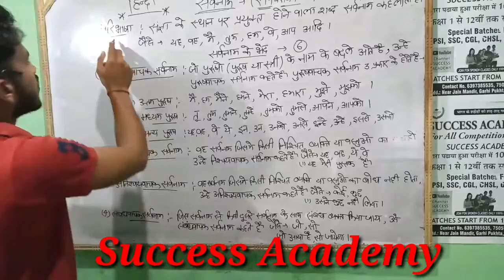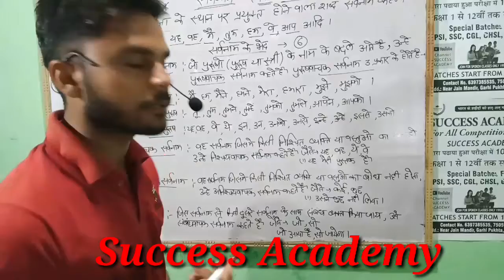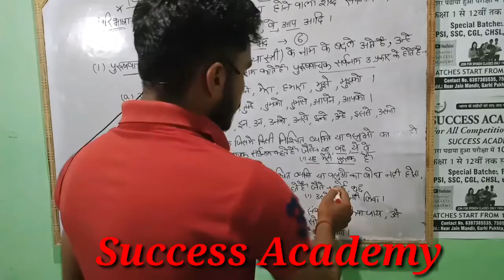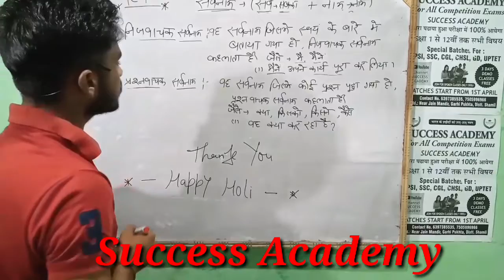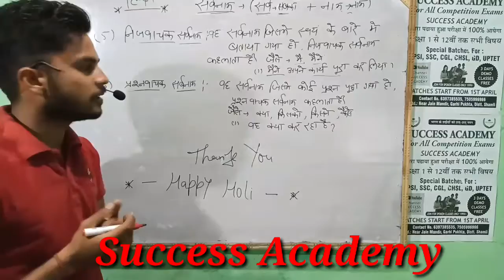# Hindi (सर्वनाम) ek hi class main complete / for all competition examination by Sushil sir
#  📚👉Hindi (सर्वनाम) ek hi class main complete with short trick by Sushil sir
#📚👉 (सर्वनाम) ki dhaashu trick by Sushil sir
📚👉This channel is for all competition examination 🥰